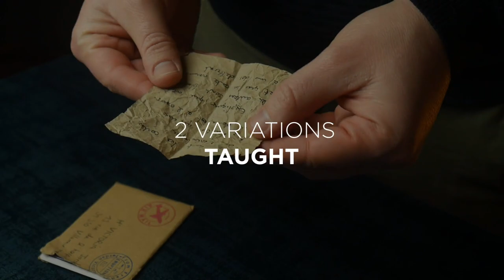ERUPTION by Jordan Victoria | OFFICIAL TRAILER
From the mind of Jordan Victoria (creator of Abra, Melty, Unlink,...) comes ERUPTION.

ERUPTION is the perfect B-Wave on the market. Nothing more.

In this effect you will learn how to ask your spectator to name any queen to find it reversed in your packet. Over this effect - the card is the only one printed and has a different back.

No force, no equivoque, no... nothing. Each one of the 4 outs is 100% clean.

You will also receive a useful packaging to customize (as seen on the trailer) which allows you to justify and bring your packet trick everywhere (fits perfectly in a small wallet).

This method takes years to be developed. And we are now happy to share it with the magic community !